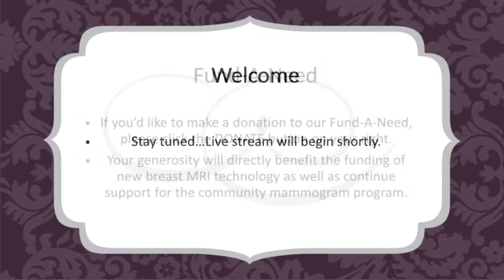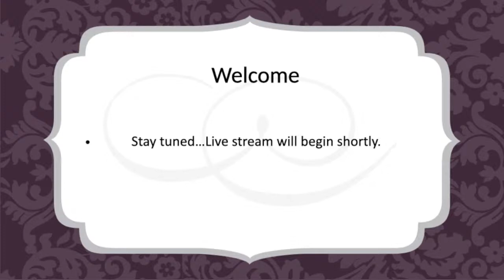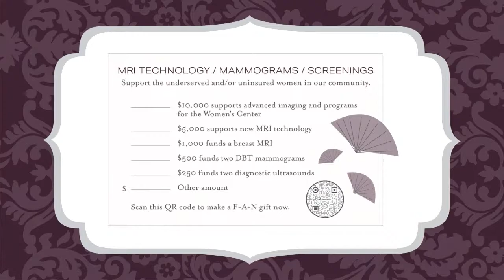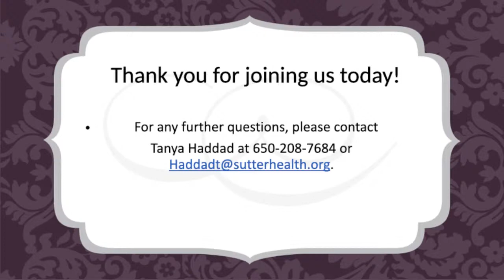Women's Health Luncheon & Lecture | Sutter Health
How to Register & Bid:

Select “Get Started”, then “Create Account”
Enter the email, confirm email, confirm you are not a robot
Check your inbox for confirmation and confirm account
Click the link to finish registration
Create your password and enter your credit card information (this is stored and not charged unless you opt to donate)
Select “Create” – be sure to remember your user and password for the event day
Click the green gavel that says “Start Bidding” – now you are ready to bid!
Once registered at you will receive a text with your unique login information to save for the event day.

How to Watch on YouTube

Click this YouTube link: [ADD]
Click "set reminder" - Make sure your YouTube sound is on
IMPORTANT: login into YouTube so you can engage with us in the live chat bar function. If you don't have a login:

1. Click “Sign In” upper right corner
2. Click “Create an Account” under email/password prompt
3. Fill out required info
4. Verify account via your mobile phone number